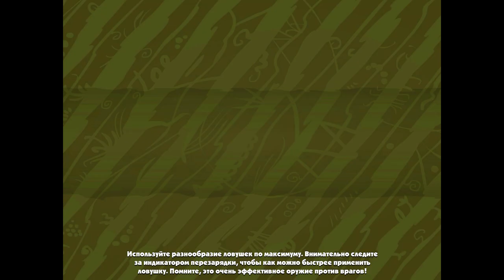King of Bugs #2 НА ПОИСКИ ДЕДУШКИ 🐜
King of Bugs – вселенная, которую мы не замечаем.

Знали ли вы о существовании целого мира, который существует параллельно с нашим?

Достаточно опустить взгляд вниз, и вам откроется целая вселенная, наполненная настоящими человеческими эмоциями: любовь и отвага здесь соседствуют с предательством и коварством. Это вселенная, жители которой готовы бороться за свой дом и свободу.

King of Bugs – это классический Tower Defense с захватывающим сюжетом, который увлечет вас не на один вечер. Вы отправитесь в невероятное путешествие в компании короля Карла и его верных соратников. Вас ждут ожесточённые бои и тёплые встречи со старыми друзьями. Мастерство и смелость помогут вам победить противника и найти новый дом всему муравьиному королевству, а разнообразный боевой арсенал облегчит ваш нелегкий, но полный приключений путь.